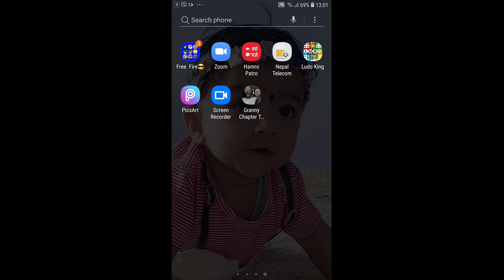17 November 2020